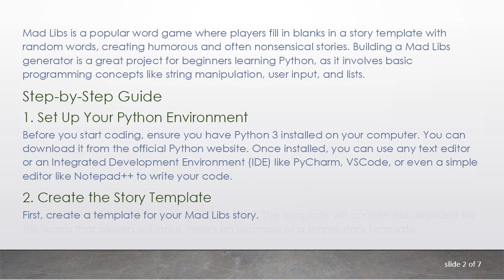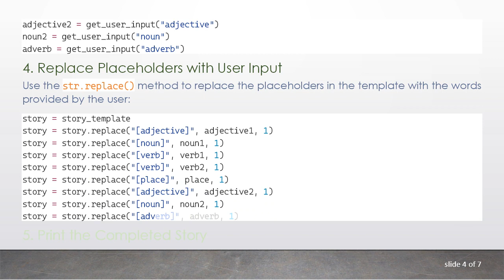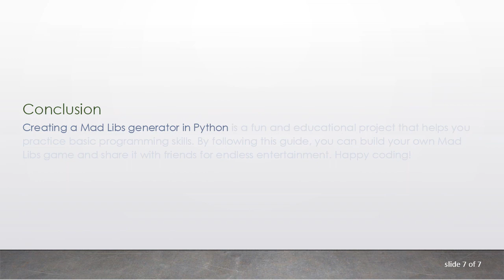Creating a Mad Libs Generator in Python 3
Learn how to create a fun and interactive Mad Libs generator in Python 3. This guide provides step-by-step instructions and source code for building your own Mad Libs game using Python. Perfect for beginners and those looking to practice their coding skills!

Mad Libs is a popular word game where players fill in blanks in a story template with random words, creating humorous and often nonsensical stories. Building a Mad Libs generator is a great project for beginners learning Python, as it involves basic programming concepts like string manipulation, user input, and lists.

Step-by-Step Guide

Set Up Your Python Environment

Before you start coding, ensure you have Python 3 installed on your computer. You can download it from the official Python website. Once installed, you can use any text editor or an Integrated Development Environment (IDE) like PyCharm, VSCode, or even a simple editor like Notepad++ to write your code.

Create the Story Template

First, create a template for your Mad Libs story. The template will contain placeholders for the words that players will input. Here's an example of a simple story template:

Gather User Input

Next, you'll need to prompt the user to input words that will replace the placeholders in the template. Use the input() function to get the user's responses:

Replace Placeholders with User Input

Use the str.replace() method to replace the placeholders in the template with the words provided by the user:

Print the Completed Story

Complete Python Script

Conclusion

Creating a Mad Libs generator in Python is a fun and educational project that helps you practice basic programming skills. By following this guide, you can build your own Mad Libs game and share it with friends for endless entertainment. Happy coding!